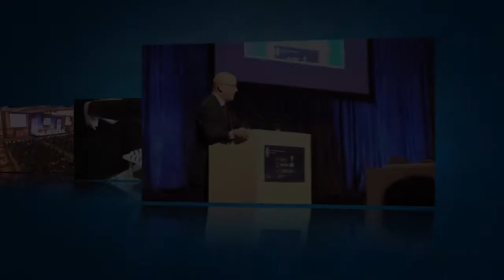AATS 2013 Mitral Conclave Thought Leaders: Dr. Rakesh Suri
Dr. Randy Martin and Dr. Rakesh Suri discuss the current status of robotic surgery and the recent FDA examination of outcomes.

The AATS 2013 Mitral Conclave convened on May 2nd and 3rd, 2013, to bring the world's leading figures in mitral valve disease together to discuss management guidelines, imaging, pathology, minimally invasive procedures, percutaneous approaches, surgical techniques, devices, and long-term results.

The 1,000+ attendees included leaders in the field of mitral valve surgery and physicians from more than 60 countries. The Mitral Foundation is proud to have sponsored this video series, "Thought Leaders" hosted by Dr. Randy Martin.

Learn more about the Mitral Foundation, including education and training opportunities,